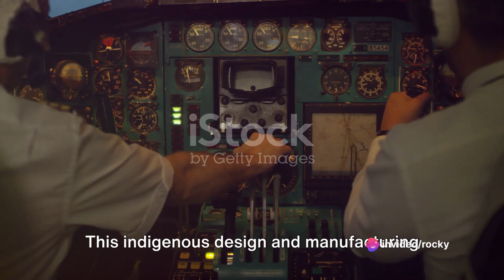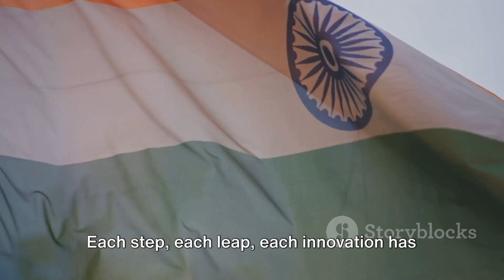India's Rising Defense Powerhouse - Approves acquisition of 97 Tejas, 156 Helicopters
India's Defense Minister approves new weapon acquisition